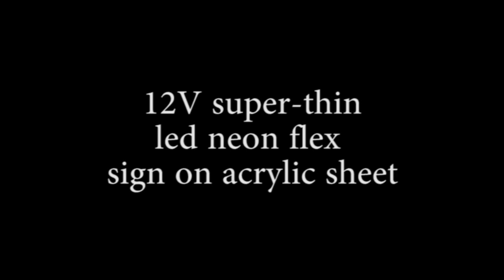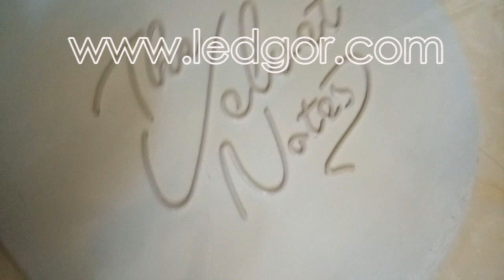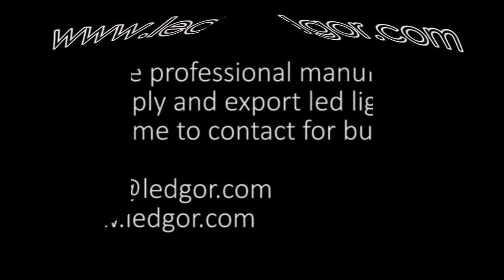customize bespoke tailor made Led neon flex neon sign sample - ledgor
send email to order the customized sign